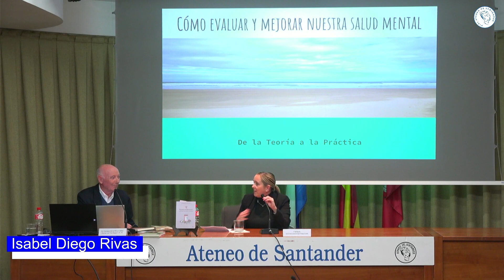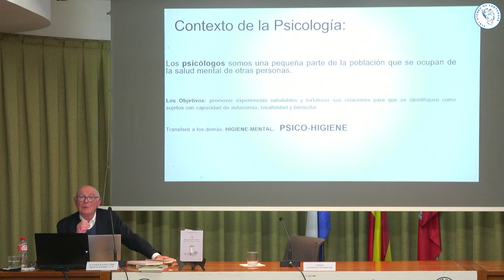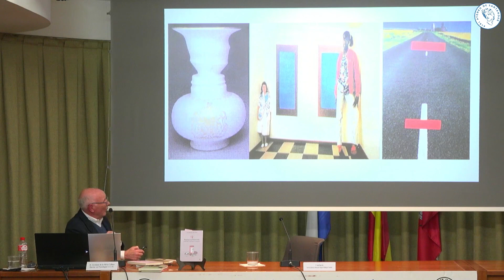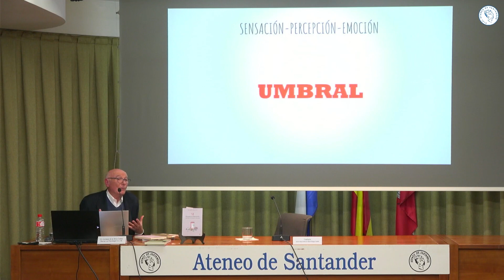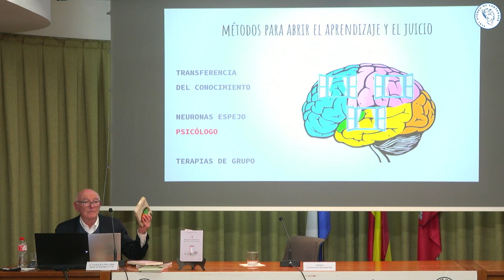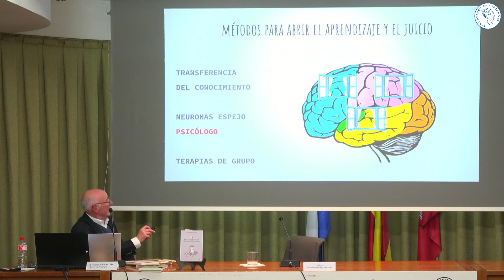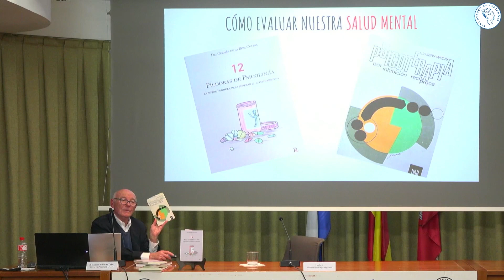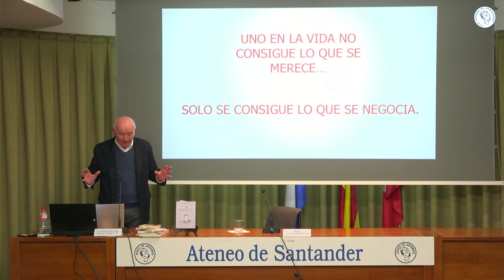Germán de la Riva Colina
Conferencia de Germán de la Riva Colina "Cómo evaluar y mejorar la salud mental: de la teoría a la práctica". Enero 2023.